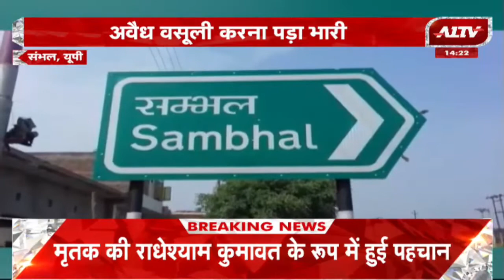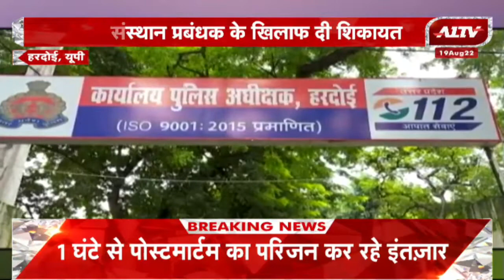उत्तर प्रदेश की बड़ी खबरें | Uttar Pradesh Bulletin | Uttar Pradesh Samachar | A1TV News